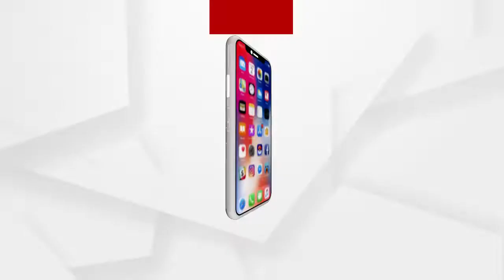ଜଳୁଛି ଶିମିଳିପାଳ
ଜଳୁଛି ଶିମିଳିପାଳ. ଏନେଇ ସ୍ଥାନୀୟ ବାସିନ୍ଦା କଣ କହୁଛନ୍ତି ଶୁଣନ୍ତୁ...